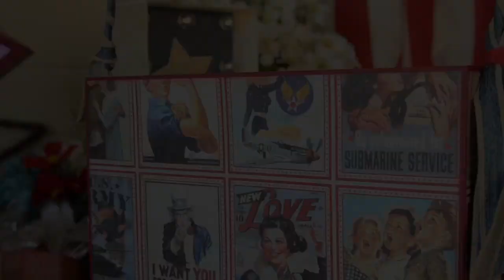Happy 4th SVG Kit Trailer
Make patriotic Summer-themed paper crafts for July and beyond! Create the Star Lanterns in different colors for birthdays, Halloween, Christmas, Winter and New Year’s! I can’t wait to make them in green, black and purple for Halloween. Make the Vintage Waving Flag Bag as a birthday gift bag for a service member, veteran, or someone who loves patriotic decor. You could even display it as home decor for the Summer. The Happy 4th Box Card folds flat and fits perfectly inside its envelope for a maximum “wow factor” when it is opened up. Make the Utensil Caddy for your own party or bring it to your July 4th celebration. It’s sure to get lots of compliments, and can also be made without the words for any occasion. The Vintage Flag Marquee Sign makes a really festive piece of rustic decor for the Summer, too!